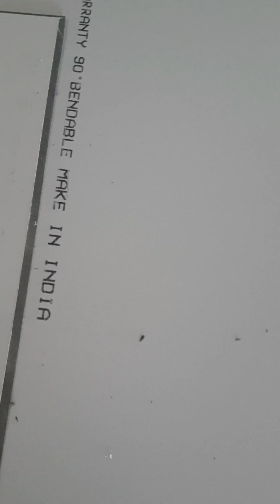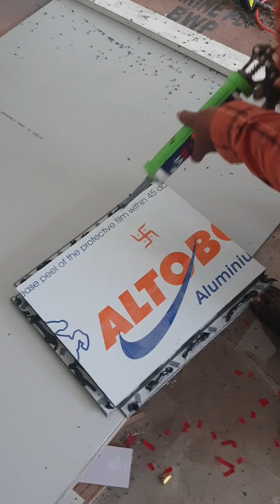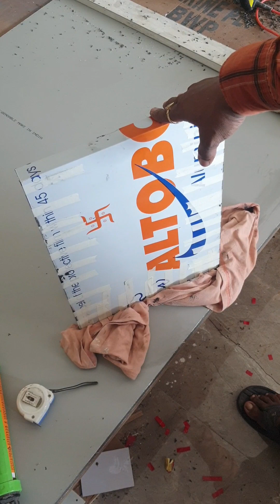Aluminium pipe to ACP Set steeching Suttar